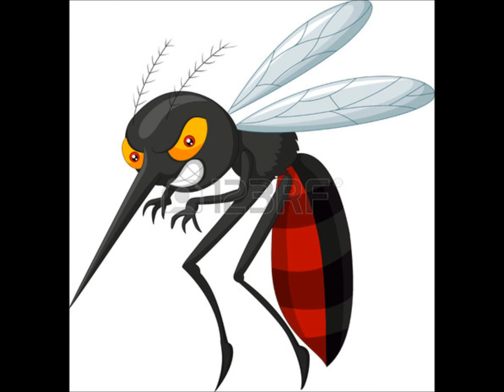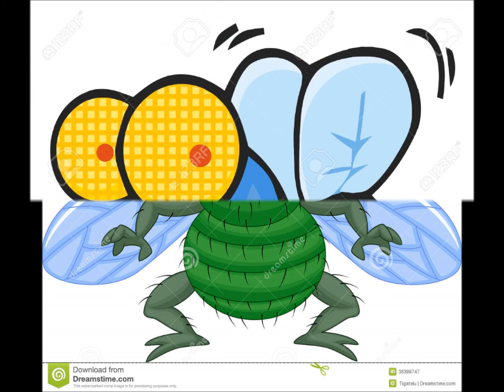LA MOSCA Y EL MOSQUITO.-Edgar Carrera.-2018.